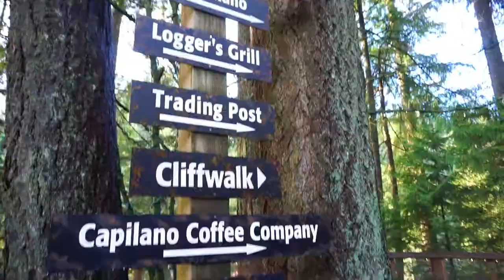VANCOUVER | Capilano Suspension Bridge | Travel Vlog | Herewegomel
We spent a day in Vancouver! Went downtown & did the Capilano Suspension bridge! It was really fun and way bigger than expected. Cant wait to go back!

Come Say Hi!

My sister made a couple appearances in the video as well!

Camera’s & Editing Software:
∙GoPro Hero 3+ Black Edition
 -1080pHD at 30fps
∙iPhone 6
 -1080pHD at 30fps
∙Final Cut Pro X (Version 10.2)
∙∙Sony a5100
 -1080p 24 fps
∙IMovie